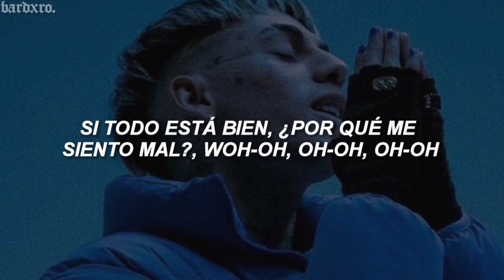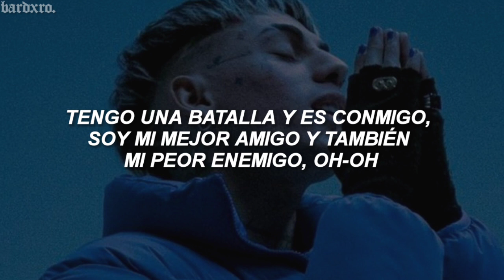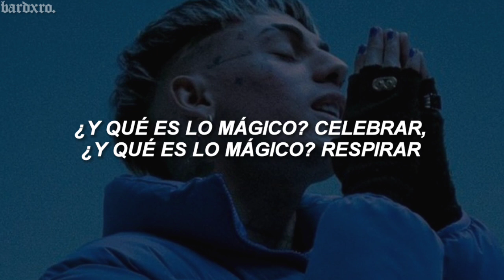khea - batalla // letra